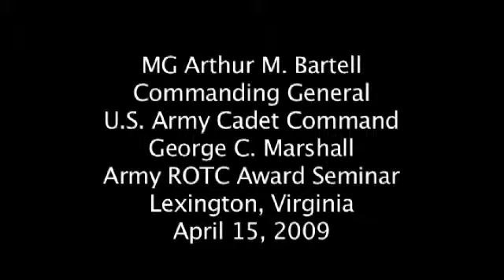Army ROTC Awards 2009 - Arthur M. Bartell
Arthur M. Bartell
Major General, USA; graduate, University of Michigan and senior military schools, including Command and General Staff and the United States Naval War College; served as
Deputy J7/Deputy Commander, Joint Warfighting Center, Joint Forces Command; Chief of Staff, 10th Mountain Division (Afghanistan); Deputy Commanding General
(Support), 10th Mountain Division; Vice Director for Operations, Plans and Joint Force Development, Joint Staff Pentagon; Deputy Commanding General, XVIII Airborne
Corps and Fort Bragg; currently Commanding General, U.S. Army Cadet Command.